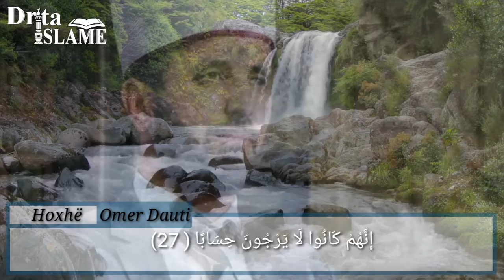Suretu El Fatiha Suretu En Nebe'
Hoxhë Omer Dauti - Suretu El Fatiha Suretu En Nebe'